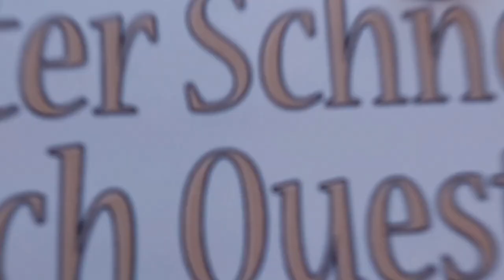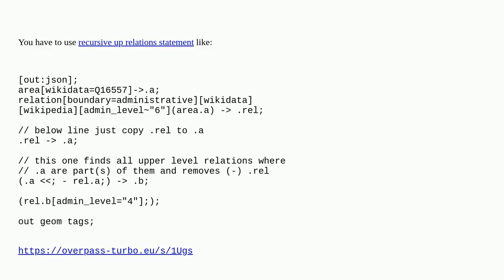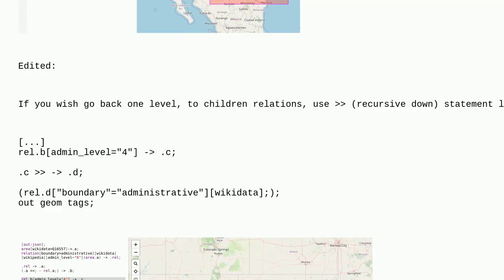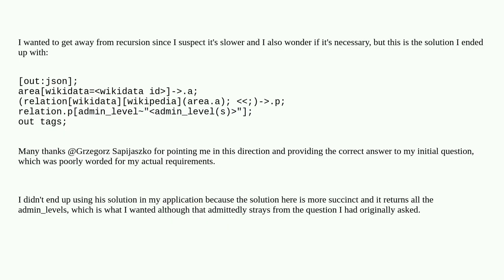Gis: Overpass query for admin_level parents for an area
Overpass query for admin_level parents for an area

A special thanks goes out to the community

  overpass-api